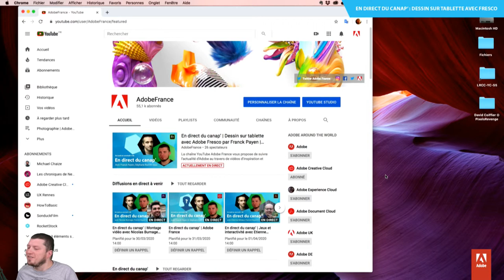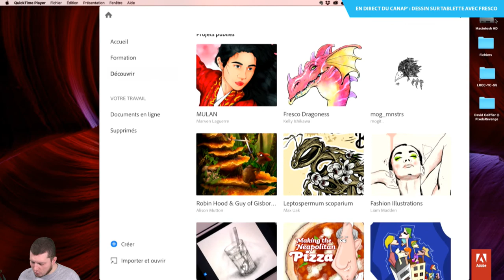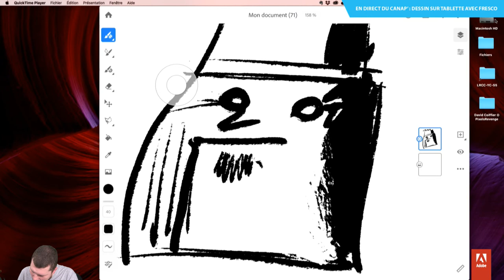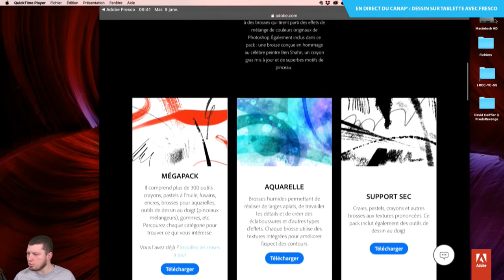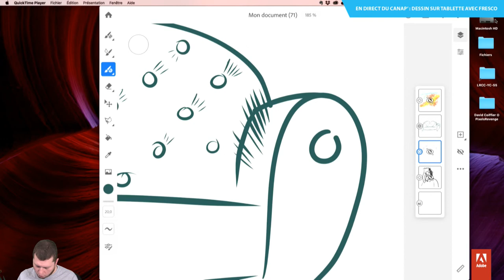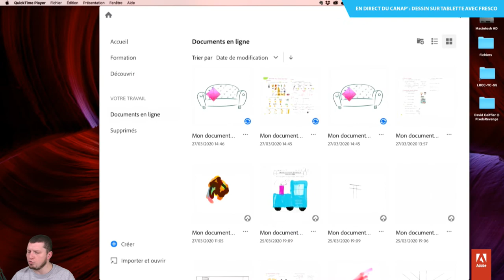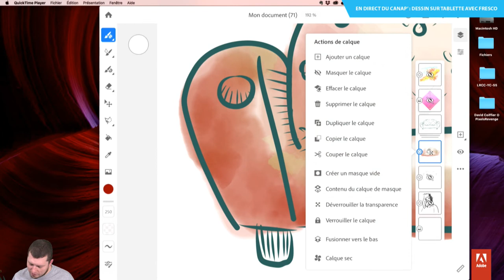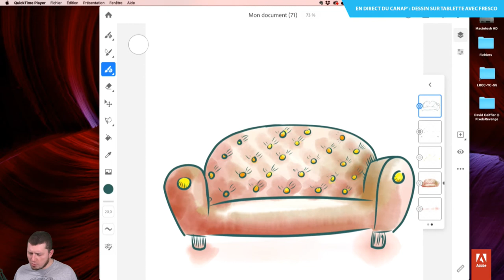En direct du canap’ | Dessin sur tablette avec Adobe Fresco par Franck Payen | Adobe France